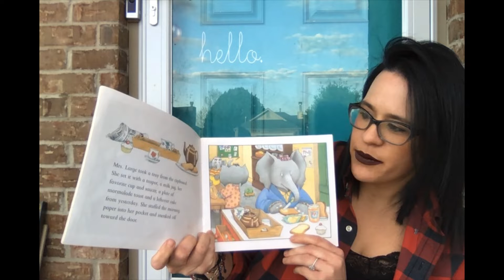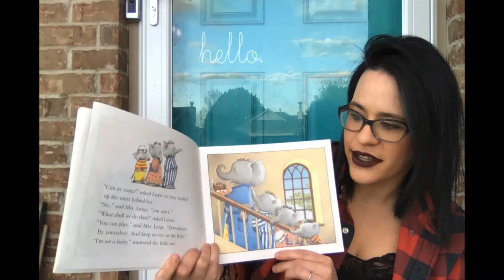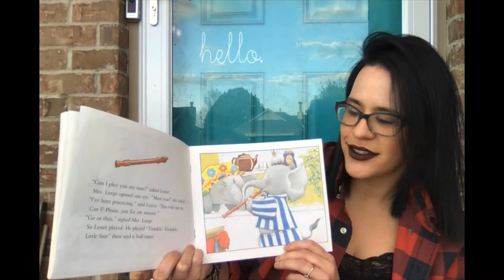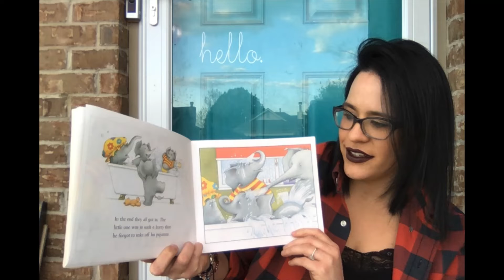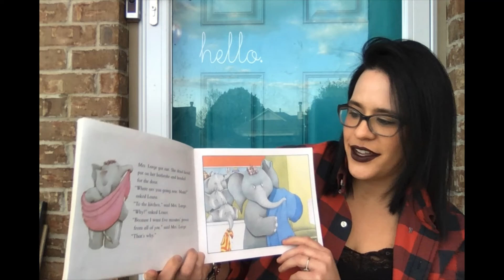Five Minutes' Peace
Mrs. Bethel reads "Five Minutes' Peace" by Jill Murphy. We hope all of the moms and dads are able to find five minutes of peace while staying at home.